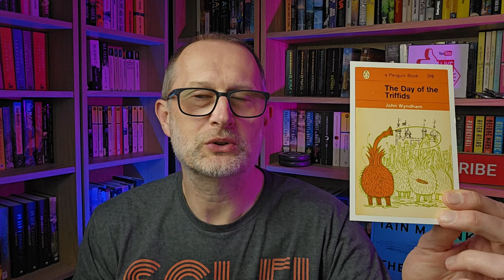Weekly Sci Fi Wrap Up | 19th April 2024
My week in science fiction - mini reviews of what I read, channel stuff, comment of the week, what I watched, a book buying bulletin, and what's coming up in the week ahead.

Link to Matt’s book “To The Brink”
Amazon.com: To the Brink (Future Frontlines Book 1) eBook : Charles, Matt: Kindle Store